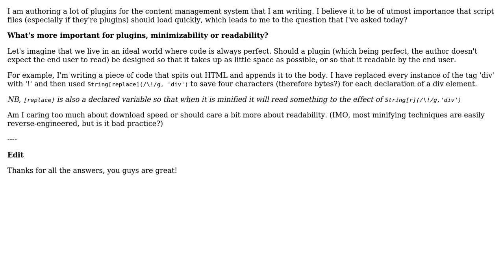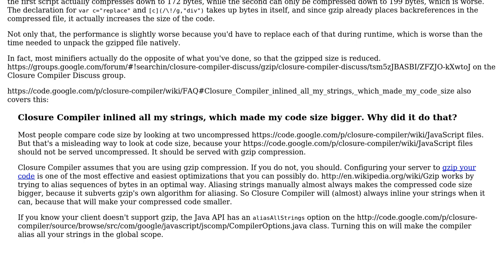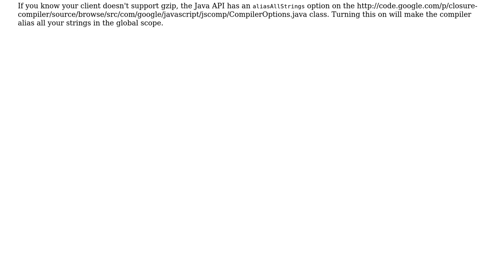Software Engineering: Minimizability or readability? (2 Solutions!!)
Software Engineering: Minimizability or readability?

With thanks & praise to God, and with thanks to the many people who have made this project possible! | Content (except music & images) licensed under CC BY-SA | Music | Images & others | With thanks to user Qantas 94 Heavy user Neil user Luke Madhanga and the Stack Exchange Network Trademarks are property of their respective owners. You are responsible for your own actions.